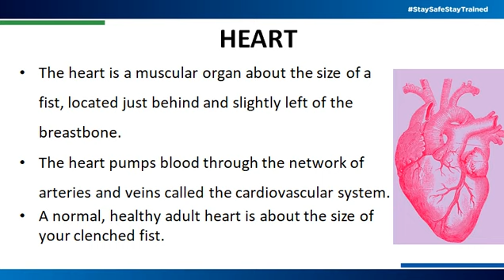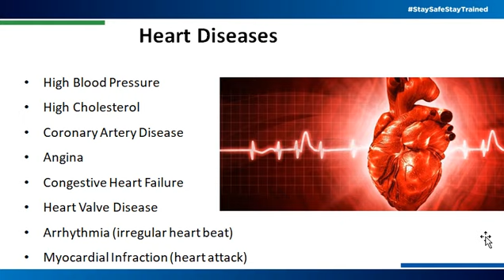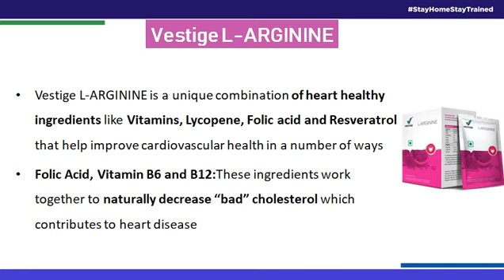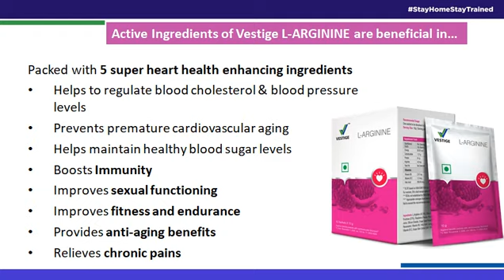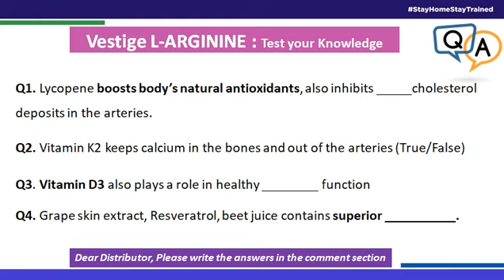Day 90 Product E -Training -Heart Care with Vestige L-Arginine